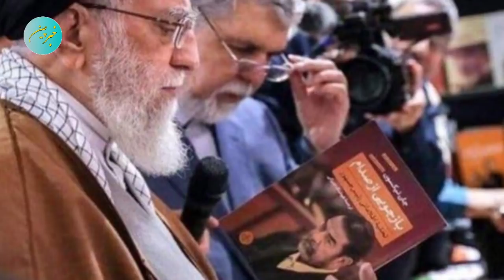خنده دار ترین روش بارداری و تشخیص آن با توضیحات کامل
سرگذشت زنی فا حشه بنام ام مهزول که قربانی شهو ت گرایی حضرت محمد شد
یکی از منفور ترین همخوا بگی ها در جهان که در ایران اتفاق افتاد